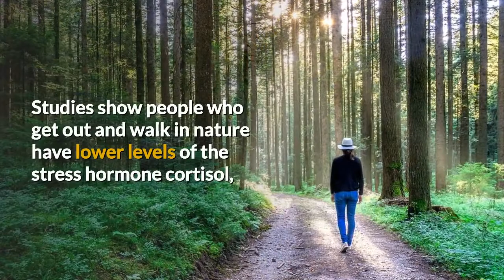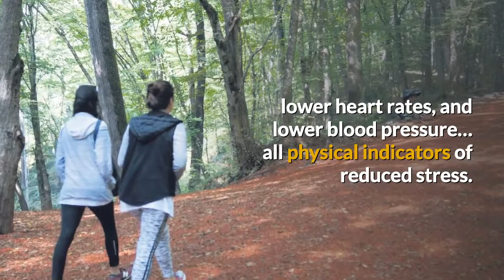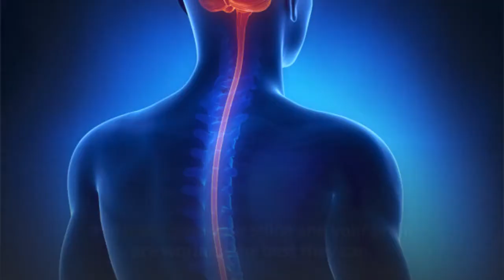7 Ways to Manage Stress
Welcome to this week’s Brain-Based Wellness News.

In today’s news we will look at 7 “Do It Yourself’ strategies for addressing a nationwide killer, STRESS.

Studies show that people under chronic stress are more susceptible  to illness and are at a greater risk of developing depression and heart disease.

Stress can affect you physically as well as emotionally, changing your hormone levels and activating your body’s inflammatory response.

Here are 7 scientifically proven simple and highly effective ways to better manage your stress.
1. Focus on the now. Research has shown practicing mindfulness, by focusing on the present without judgment can reduce stress.

2. Spend time with family and friends. People with strong social support groups do better under stress.

3. Connect with nature. Studies show people who get out and walk in nature have lower levels of the stress hormone cortisol, lower heart rates, and lower blood pressure… all physical indicators of reduced stress.

4. Get more and better sleep.  Make time before bed to practice deep relaxation or mindfulness to help calm your brain.

5. Breathe slowly. This can ¬decrease blood pressure, improve sleep, and give you both energy and relaxation.

6. Make smart choices. Studies show when stressed, people tend to smoke and drink more, exercise less, get poorer sleep, and eat poor diets. Instead, try meditating, exercising, or taking a walk outside.

7. Take technology breaks. Although it can help keep you engaged and connected, too much screen time can disrupt sleep and increase stress.
By finding positive, healthy ways to manage your stress, you can better reduce the negative health consequences and become a happier and healthier you.

Chiropractic care has been found to help people better manage their stress.

Get regular chiropractic checkups for the whole family, and make sure your spine and your brain are working the best they can.

Your health will be better because of it.

And that’s this week’s Brain-Based Wellness News.

To get your health and life back,
Fourways Chiropractic
51 Galloway Avenue
Douglasdale
2191